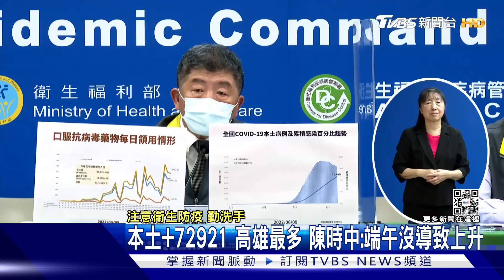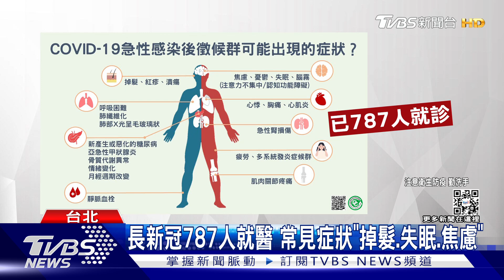本土+72921 高雄最多 陳時中:端午沒導致上升｜TVBS新聞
今天增72921例本土，高雄變回最多，新北跟台中都是超過萬例，預估疫情沒有受到端午連假人流移動影響，雖然中南部可能還沒到高峰，但整波疫情預估是向下的趨勢，光是今年全台已經累積259萬例本土，更有不少康復者出現乾咳、呼吸喘等症狀，指揮中心點出這都是長新冠症狀，已經有787人求助於長新冠門診。